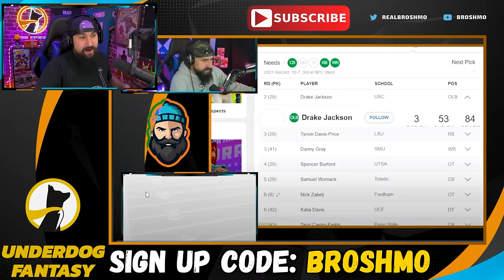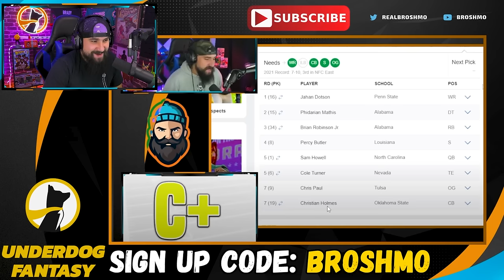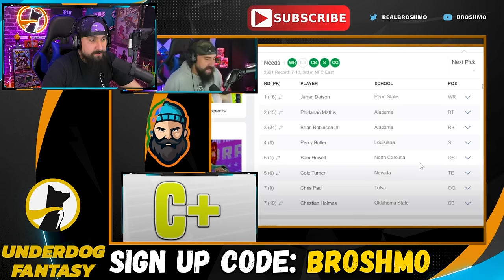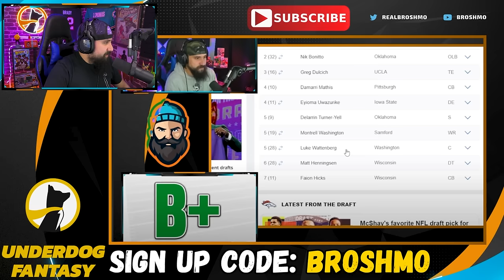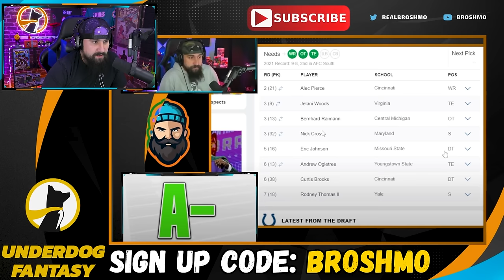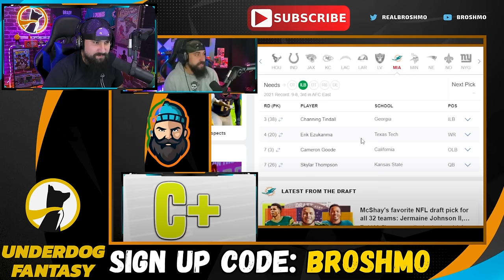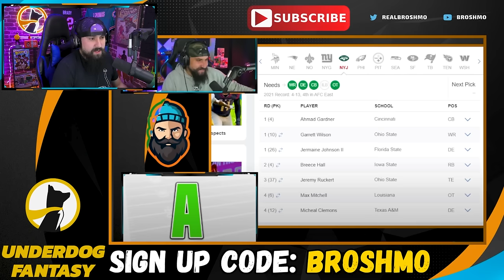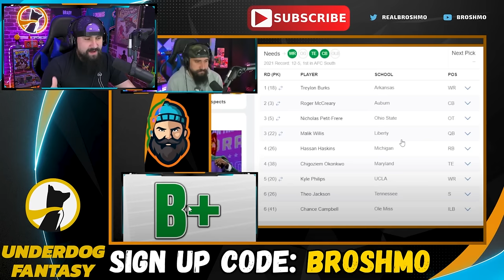Re-Evaluating My 2022 NFL Draft Grades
Going back and looking at my 2022 NFL Draft Grades!!! Some players have worked out and others aren't even with the team that drafted them.

Time Codes:
00:00 - Intro
00:16 - The NFC
41:15 - The AFC